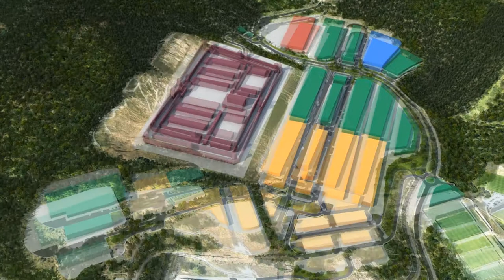Eskusaitzeta hitzarmena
Eneko Goia
Donostiako Alkatea